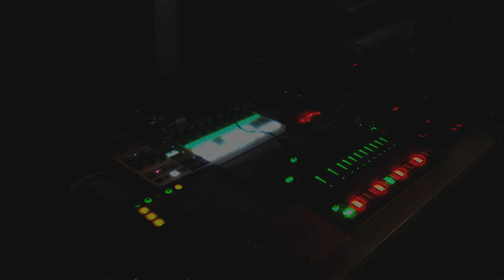Burn the Books // 21st SEP 2020 (265) | Ableton, Tr-8, 0-Coast, Kaoss Pad, BeatStep Pro, Volca Keys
Critical Race Theory is a theoretical framework in the social sciences that examines society and culture as they relate to categorisations of race, law, and power. It is an analytical lens that examines existing power structures.
Critical Race Theory identifies that these power structures are based on white privilege and white supremacy, which perpetuates the marginalisation of people of colour.
Today I saw a video of Trump giving a speech, wherein he has deemed Critical Race Theory to be a "Marxist doctrine” threatening America’s core values. He plans to remove it from being taught at schools and taught in certain workplaces which require racial sensitivity training. I feel this is a terrifying prospect for the future. I don’t know if there is precedent for this happening before during Trump’s last four years, but this is the clearest sign I’ve seen yet of Trump suppressing an important area of historical critical thinking around America’s relationship with racism, oppression and white supremacy. I can’t help thinking of the images of the N*zi Book Burning of the 1930s.